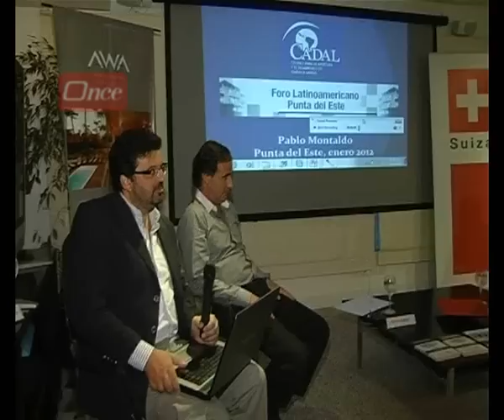Foro Latinoamericano Punta del Este: entrevista Canal 11 de Punta del Este a Pablo Montaldo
Entrevista Canal 11 de Punta del Este a Pablo Montaldo en el Foro Latinoamericano de Punta del Este de CADAL